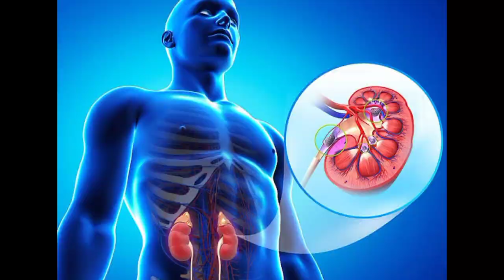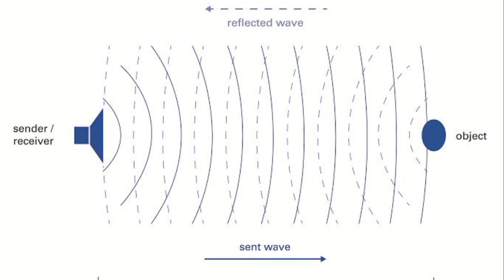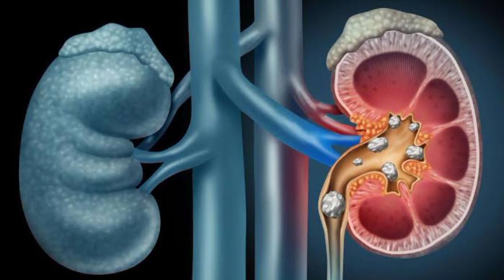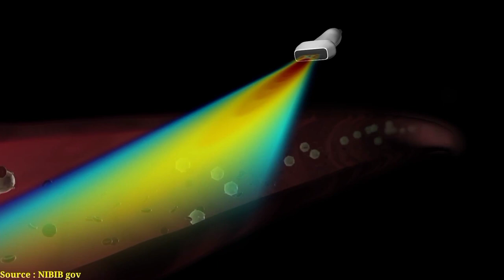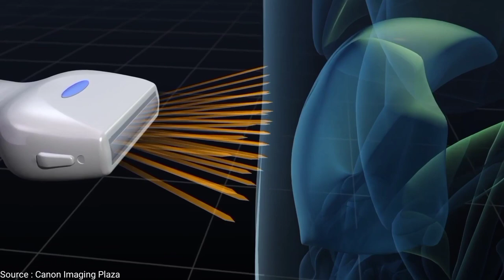How Ultrasound Scanning Works Explained In Telugu By Knowledge key